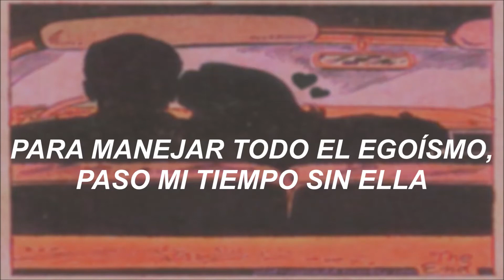》The Walters - I Love You So (sub.español) 《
feliz 14 de febrero.
xx.

Everything I want, but I can't deal with all your lovers